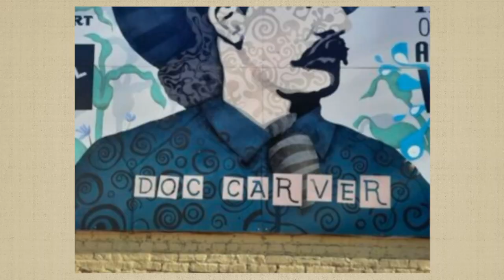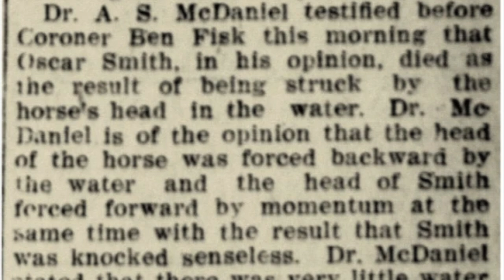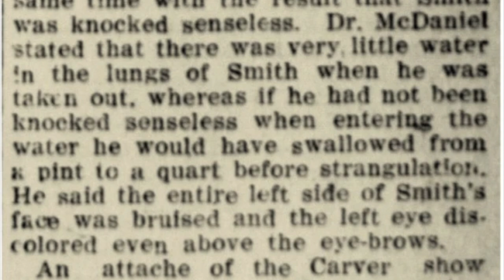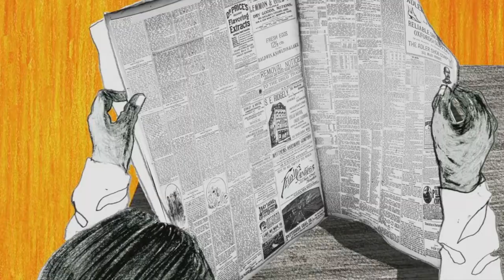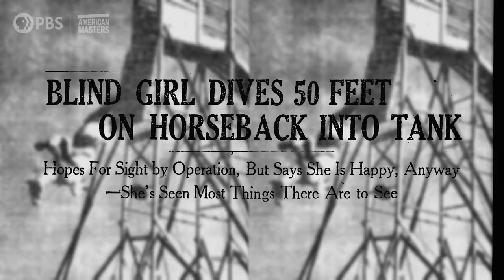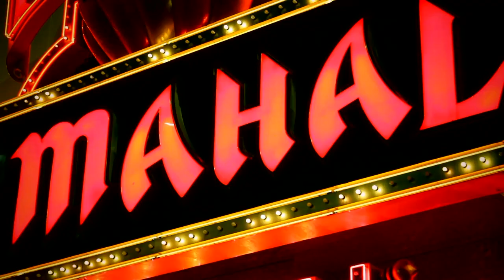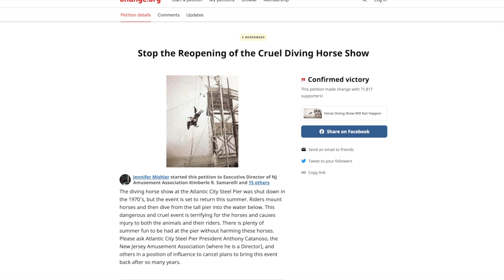The Bizarre History of Horse Diving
In the late 1800’s, as the working class came more into their own and had a little bit of discretionary funds, they wanted to be entertained.

So it became an emerging thing to seek amusement. Movies. A dance hall. The circus. Vaudeville. They all became very popular attractions.

However, one of the most popular sources of entertainment were the Wild West Shows. The original Wild West Show was started by Doc Carver and Buffalo Bill as a way to empower the old west and also celebrate women such as Annie Oakley and Calamity Jane, to show their prowess and sharp shooting abilities. Following the duo’s split, Buffalo Bill took over the Wild West Show, while Doc Carver got into a much different act. This week on We Love Attractions, we’re taking a look at the Bizarre History of Horse Diving.

As the origin story goes, in 1881 William "Doc" Carver was crossing a bridge over Platte River, Nebraska, on horseback. As he was midway over the bridge, it started to collapse. This startled the horse and they both fell, or dived, into the waters below. And it was then that Doc Carver said to himself, wow, it sure would be great if people were around to watch that happen again and, even better, if they paid to watch it. Carver trained various animals and decided to take his act on tour. His son, Al Floyd Carver, constructed the first ramp and tower and his daughter, Lorena Carver, was the first rider. His show was an immediate success.

In 1923, a 19 year old girl read an ad in the local paper in Savannah GA. It read “Wanted attractive young woman who can swim and dive. Likes horses. Desires to Travel. See Doc Carver.” This young girl was perhaps one of the most famous horse divers, Senora Webster.

Within months of witnessing the diving horse act for the first time, she joined Doc Carver’s Troupe who were performing in Fair’s all over the country.

The diving horse act continued in popularity, especially when Sonora made the leap on her horse, “Red Lips.” But yet another tragic event, and perhaps the most famous one, would occur in 1931.

During a dive “Red Lips” lost its balance on the platform and, as Sonora became concerned about the horse during the dive, she leaned back on the horse but didn’t close her eyes. She plunged into the water with the water pressure hitting her directly in the face. Sonora survived the fall, though the impact blinded her.

As soon as she recovered, she continued the act. Her being sightless added another layer of thrill to the show. She didn’t want someone guiding her out of her dressing room and onto the platform, so she developed a strategy to follow a rope to her position and she would wait for the horse to run up the ramp to her. Not every jump was perfect. Sometimes she missed the horse entirely when trying to mount it. But she claimed to never have any injury other than a sprained ankle.

Did you enjoy this video?  We love reading comments too, so please drop us a message in the comment section below!